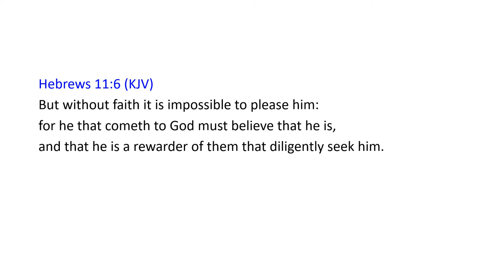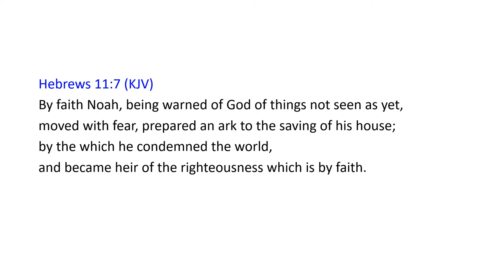Hebrews 11:6-8 KJV | Scripture Sing-Along